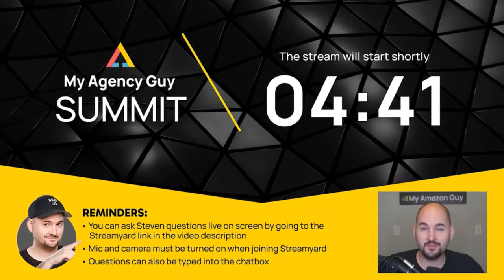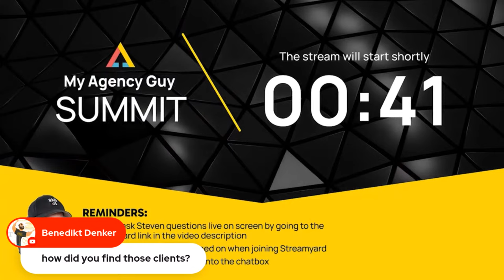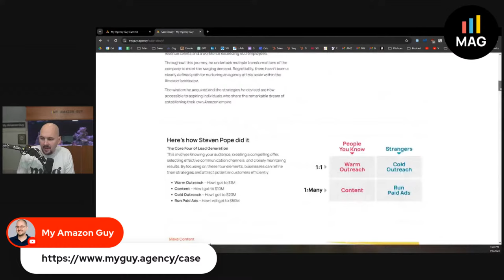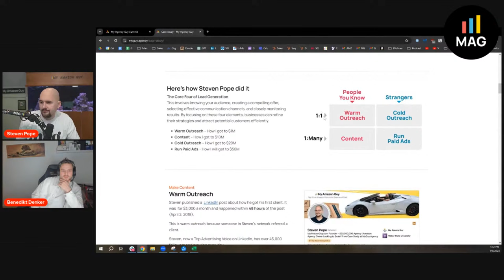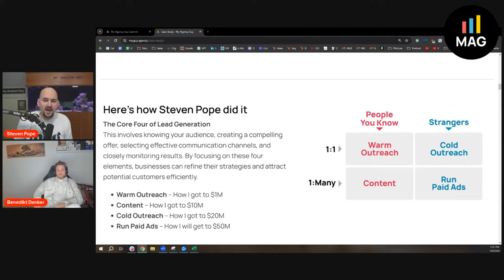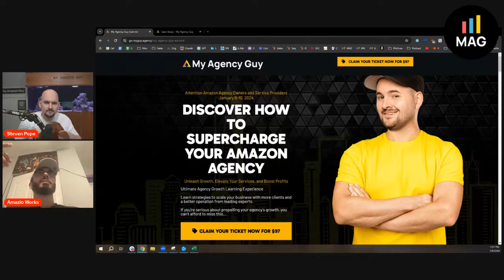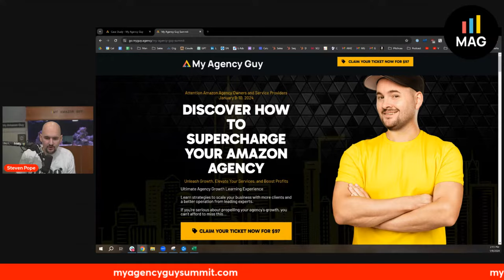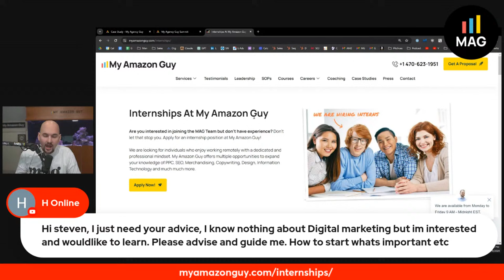Grow an Agency AMA Live with Steven Pope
Join us live for an engaging Agency AMA session with Steven Pope on January 9 at 1PM ET!

Helpful Reminders:
→ Ask Steven your burning questions live by accessing this Streamyard
→ Ensure your mic and camera are ready if you're stepping onto the virtual stage.
→ You can also type your questions into the chatbox during the stream.

Learn strategies to scale your business with more clients and a better operation from leading experts! Attend the My Agency Guy Summit happening on January 9-10, 2024.

Ever wondered about the nitty-gritty of running a successful agency? Ask Steven anything during our live session and get answers in real-time.

Set your alarms and notifications so you don't miss out!

This is an invaluable opportunity for digital and Amazon agencies ready to make big moves. Whether you're starting fresh or scaling up, there's something here for you.

Don't just be a part of the conversation—lead it. Grow your agency empire with proven strategies from the front lines.

Timestamps:

00:00 - Introduction and Overview of My Agency Guy Service
05:02 - Details on Today's Show Format
09:52 - Start of Live AMA: Agency Growth and Challenges
11:12 - Offering Additional Services and Summit Information
11:18 - Introduction of First Guest: Thomas from Shipux LLC
12:02 - Thomas Discusses His Business and Expansion Goals
13:24 - Host Offers Business Expansion Strategies
16:02 - Discussing Affiliate Relationships and Networking
17:25 - Introduction of Next Guest: Josh from Seattle
17:44 - Josh's Query on Managing Multiple Amazon Accounts
19:05 - Detailed Discussion on Account Management Techniques
20:24 - Addressing Account Suspension Concerns
21:46 - Tips on Password Management and Employee Turnover
24:41 - Introduction of Another Guest
24:54 - Guest Shares His Progress and Seeks Advice
27:46 - Strategies for Handling Demanding Clients
29:29 - Preparing for Transition to Full-time Agency Work
30:01 - Managing Time and Client Expectations
32:39 - Tips on Navigating Client Relationships and Expansion
34:13 - More on Amazon EU Expansion Challenges
35:46 - Overview of the My Agency Guy Summit
37:00 - Discussion on Acquiring Clients and Business Expansion
38:04 - Insights on Effective Website Setup and Lead Generation
38:51 - Strategies for Building a Potential Client Database
39:05 - Exploring CRM Options for Agency Management
42:43 - Discussion on Handling Challenging Clients and Business Scalability
43:55 - Exploring Amazon and Walmart Services for Agency Expansion
44:42 - Tips for Creating Engaging Content and Scaling an Agency
45:46 - Strategies for Closing Deals and Managing Client Expectations
47:00 - Evaluating the Pros and Cons of Expanding Services
48:56 - Identifying and Focusing on Core Services for Agency Growth
50:44 - Additional Insights on Agency Growth and Diversification
51:05 - Discussion on Previous Amazon Business Experience and Contemplating New Ventures
52:20 - Insights on Deciding Between Starting an Amazon Agency, New Product Line, or a YouTube Channel
54:58 - Evaluating Skills and Determining Agency Direction
57:14 - Exploring Different Business Models and Approaches for Agencies
1:03:00 - Emphasizing the Importance of Creating Content and Sharing Expertise
1:04:55 - Exploring Various Approaches to Agency Growth and Client Management
1:06:00 - Conversations with Agency Owners About Business Development and Client Acquisition
1:08:04 - Discussing Revenue Share Models and Negotiating Client Offers
1:09:04 - The Importance of a Consultative Approach in Agency Client Meetings
1:10:13 - Handling Client Concerns and Negotiating Agency Fees
1:11:10 - Strategies for Expanding Agency Services and Scaling the Business
1:12:06 - Discussion on Offering Walmart Services Alongside Amazon Services
1:14:35 - Addressing Various Topics Related to Agency Growth, Client Acquisition, and Service Expansion
1:16:01 - Exploring the Journey from Amazon Delivery Driver to Agency Owner
1:17:04 - Strategies for Creating Engaging Content and Growing the Agency
1:20:29 - My Agency Guy Summit Details
1:21:13 - Discussion with Cameron from Pakistan: Growing a Small Agency
1:22:04 - Strategies for Charging Clients and Revenue Sharing
1:22:33 - Considering Expansion into Walmart Services
1:27:03 - Overview of My Agency Guy Summit Speakers
1:29:39 - Advice for Beginners in Digital Marketing
1:30:05 - Internship Opportunities at My Amazon Guy
1:32:05 - Scaling an Agency in Europe: Strategies and Market Insights
1:33:06 - Inclusion of Wholesale Specific SOPs in Agency Services
1:35:00 - Closing Remarks and Encouragement for Internship Participation